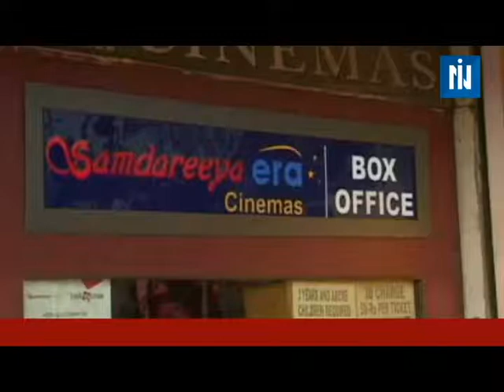विवादास्पद फ़िल्म the accidental prime minister के प्रदर्शन का विरोध शुरू हो गया है.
जबलपूर मे शुक्रवार को रिलीज की गयी विवादास्पद फ़िल्म the accidental prime minister के प्रदर्शन का विरोध शुरू हो गया है. समदरिया मल्टीप्लेक्स मे दो शो के प्रदर्शन के बाद युवक कांग्रेस के कार्यकर्ताओं ने मल्टीप्लेक्स मे जम कर हंगामा किया और नारेबाजी की. युवक कांग्रेस कार्यकर्ताओ के उग्र प्रदर्शन से मल्टीप्लेक्स मे तनाव की स्थिति बन गयी. इस दौरान मल्टीप्लेक्स प्रबंधन ने युवक कांग्रेस कार्यकर्ताओ को समझाने की कोशिश की लेकिन कार्यकर्ता फ़िल्म के प्रदर्शन पर रोक लगाने की मांग पर अड़ गए. इधर मौके पर पहुंची पुलिस ने भी कार्यकर्ताओ को हंगामा करने से रोका लेकिन कार्यकर्ताओ ने मल्टीप्लेक्स के प्रवेश द्वार को ही बंद कर दिया. कार्यकर्ताओ के बढ़ते प्रदर्शन के बाद मल्टीप्लेक्स प्रबंधन ने फ़िल्म के प्रदर्शन को रोक दिया. युवक कांग्रेस सचिव जतिन राज ने फ़िल्म के प्रदर्शन पर पूरी तरह से रोक लगाने की मांग की और दोबारा प्रदर्शन पर उग्र प्रदर्शन की चेतावनी दी है.
बाईट- जतिन राज. सचिव, युवक कांग्रेस.